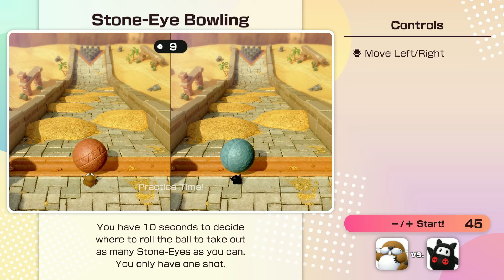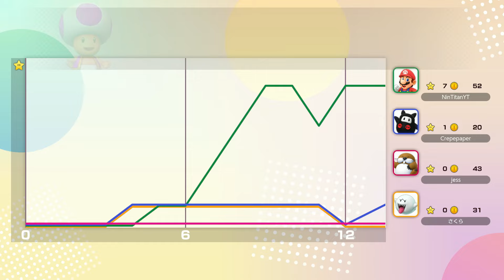Super Mario Party Jamboree - Mario vs Monty Mole vs Ninji vs Boo - Goomba Lagoon